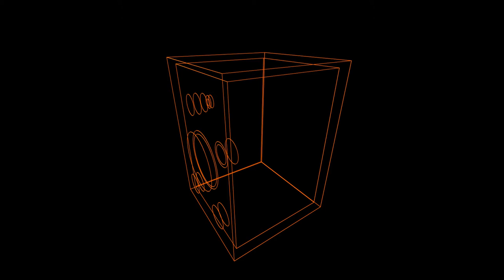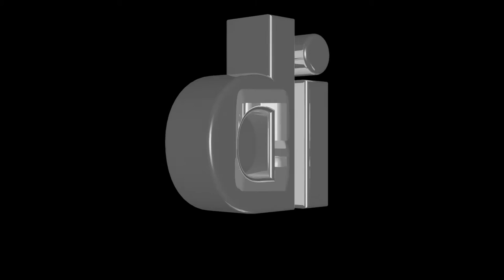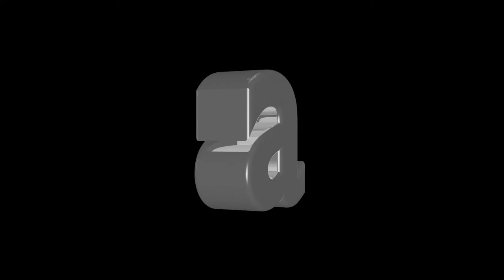a-di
created by Hirotaka Morishima
Anyone can use this tune freely.